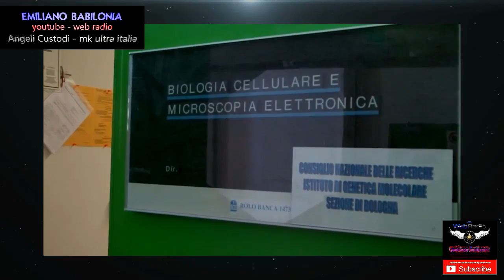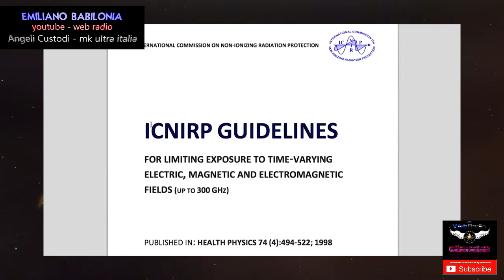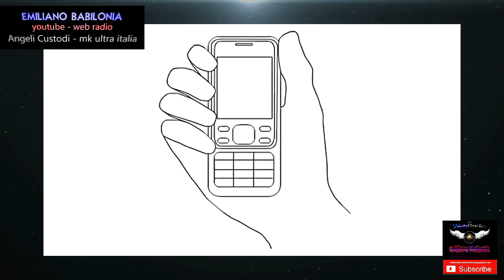elettrosensibili alle armi psicotroniche = leucemie infantili - tumori cerebrali - elettroshock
elettrosensibili alle armi psicotroniche = leucemie infantili - tumori cerebrali - elettroshock - animoidi -
ricerche e test di Emiliano Babilonia ( ricercatore e cavia umana mk ultra )